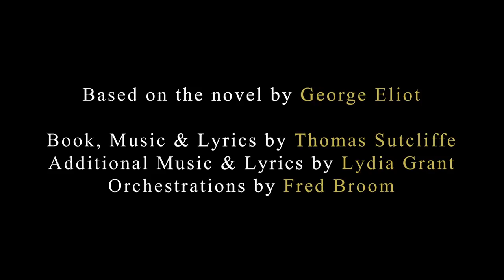The Mill on the Floss - A New Musical - 2018 Workshop Presentation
The Mill on the Floss workshop took place over 5 days in January 2018, culminating in a presentation for industry professionals. We are looking for producers/co-producers and investors to secure a full production in 2019 to celebrate the bicentenary of George Eliot (Mary Anne Evans), the author of the novel on which the piece is based.

'Ardent, impulsive, thirsty for knowledge, Maggie Tulliver is one of the great heroines of literature' Penguin Books.

The Mill on the Floss explores the complex female psyche through the experiences of fiercely intelligent Maggie Tulliver. As her family fortune declines she stands strong, fervently refusing to conform to Victorian society.

Book, Music and Lyrics: Thomas Sutcliffe
Additional Music and Lyrics: Lydia Grant
Orchestrations: Fred Broom
Musical Director: Mark Collins
Director: Daniel Cane

For the Trailer:
Mixed by Simon Small - Voicebox Productions
Coloured by Paul Turner

For the Presentation:
Sound: Andrew Johnson
Lighting: Jack Macdonald-Lucas
Technician: Andrew Armstrong
Filmed by: Paul Turner, Joe Rose & Sam Todd

Producer: Cane Productions
Casting: Chloe Hart - Voicebox Productions

Cast:
Maggie Tulliver: Kayleigh McKnight
Elizabeth Tulliver: Caroline Sheen
Tom Tulliver: Greg Fossard
Edward Tulliver: Darren Street
Kezia: Amy Booth-Steel
Lucy Deane : Carly Bawden
Susan Deane: Sara Poyzer
Jeremy Deane: David Bardsley
Susan Glegg: Shirley Jameson
Stephen Guest: Eliot Harper
Philip Wakem: Thomas Sutcliffe
Lawyer Wakem: Mike Sterling
Young Maggie Tulliver: Cecily Carter
Young Tom Tulliver: Jack Long

Band:
Keys: Mark Collins
Violin: Rachael Steadman
Viola: Anna Cooper
'Cello: Lucinda Skinner
Reed: Matthew Hinchliffe